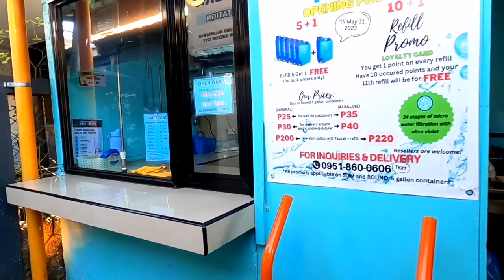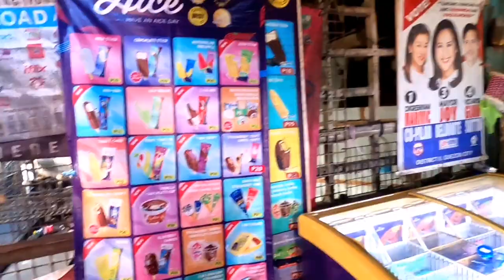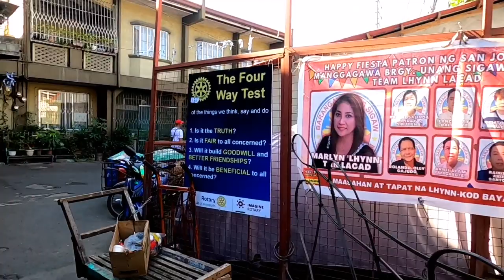🔴 WALKING in UNSEEN Narrow ALLEY Barangay UNANG SIGAW | BALINTAWAK QC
Walking in Barangay Unang Sigaw Balintawak | Real and Unfilter Life

Watch it in 1080p60 or HD. No talking, No vlogging, No music, Just a pure walking and Driving tour experience with real city ambient sounds.

Your feedback helps to create more content like this!